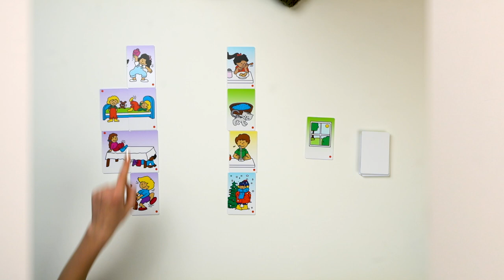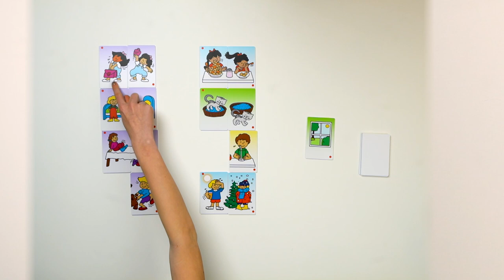Rolf Essentials - Tegenstellingen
Met Rolf Essentials - Tegenstellingen leren de kinderen tegenstellingen.